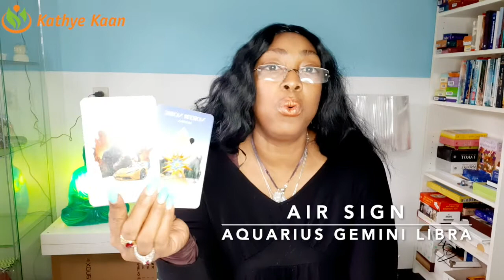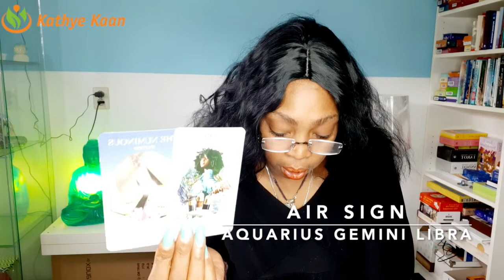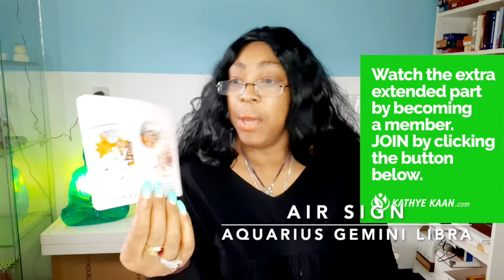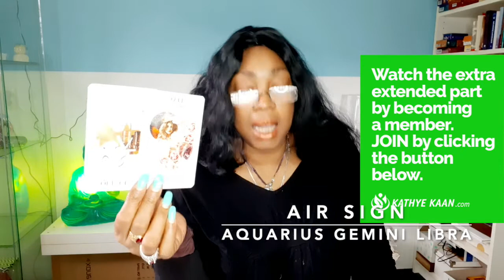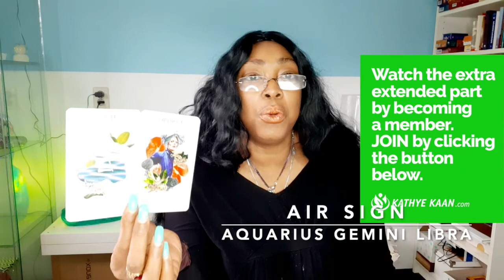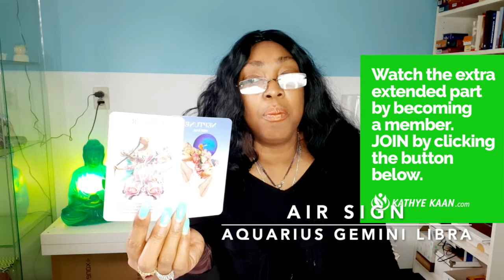FULL MOON FEBRUARY 2020 AQUARIUS GEMINI LIBRA AIR SIGN 💝 💫 🕉 BY KATHYE KAAN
SUN RAISING SIGN  02:08
MOON RAISING SIGN  15:22
ALL AIR SIGN -12 HOUSE  30:51

Kathye